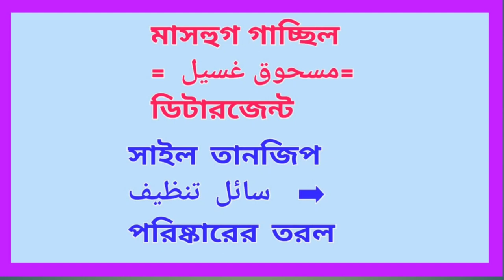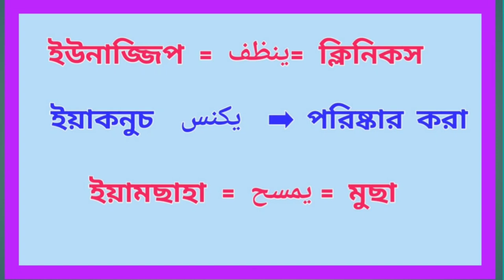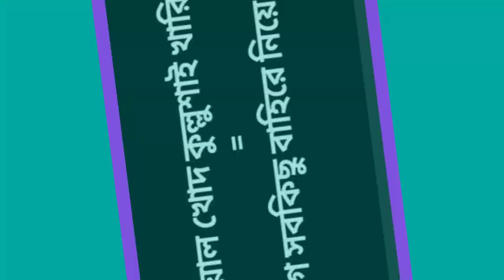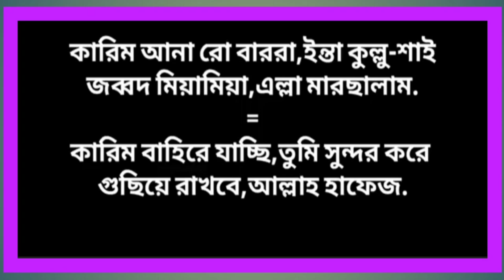ক্লিনিং কাজে আরবি ভাষা আরবি ভাষা শিক্ষা- আরবি শিক্ষা আরবিতে কথা বলা Learn Arabic in clean work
ক্লিনিং কাজে আরবি ভাষা
 আরবি ভাষা শিক্ষা- আরবি শিক্ষা আরবিতে কথা বলা Learn Arabic in clean work
যারা নতুন প্রবাসী,ক্লিনিং বা পয় পরিষ্কারের কাজ করেন,তাদের জন্য হেল্পপুল একটা ভিডিও আপলোড দিলাম।
আজকের পর্বে আপনারা শিখতে পারবেন,আরবিতে পয় পরিষ্কার কাজের ক্ষেত্রে ব্যবহৃত শব্দ ও বাক্য সূমহ.

 আরবি ভাষা শিক্ষা আরবি শিক্ষা আরবিতে কথা বলা আরবি ভাষা শিক্ষা কোর্স
 তাই ভিডিও টি সম্পূর্ণ দেখবেন এবং কমেন্ট করবেন ভিডিওটি কেমন হয়েছে।